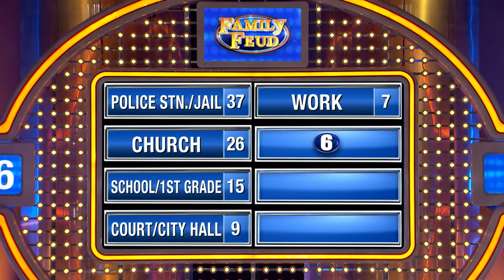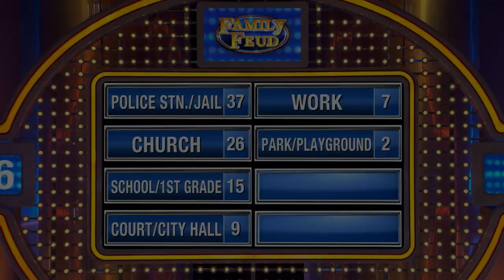Don't smoke weed in here!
Name a place you should never be seen smoking a joint.